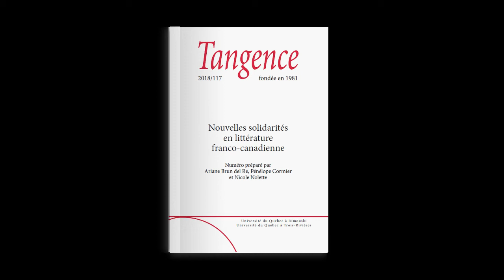Tangence, numéro 117 - Nouvelles solidarités en littérature franco-canadienne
Nicole Nolette (Université de Waterloo) présente le numéro 117 de la revue Tangence, intitulé «Nouvelles solidarités en littérature franco-canadienne». Elle a préparé ce numéro en collaboration avec Ariane Brun del Re (Université d’Ottawa) et Pénélope Cormier (Université de Moncton).